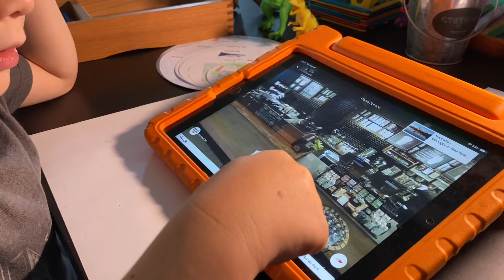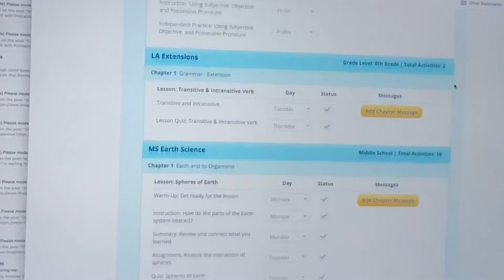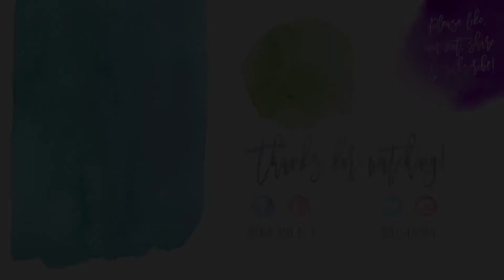Vlog 1048 - Homeschool Projects (K & 6th grades) 📝🌎🌧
We’ve almost finished our first week of the school year! 😅

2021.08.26